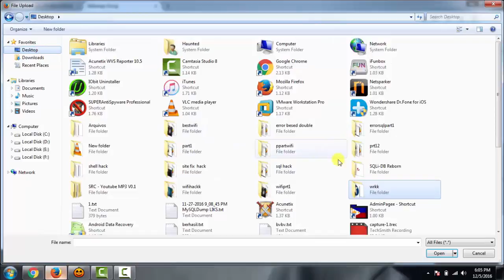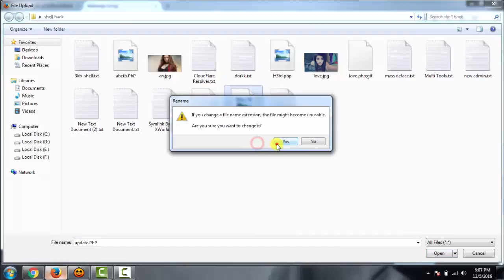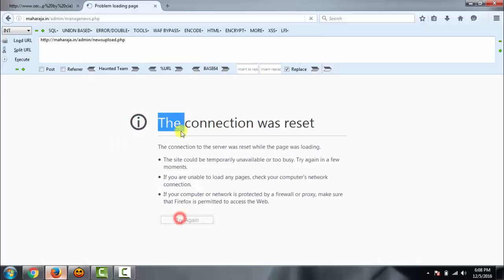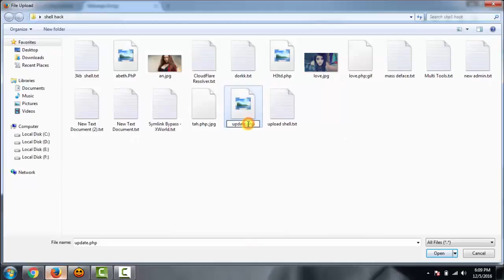Bypass Cgi Sys-Amplugin shtml While Uploading The Shell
Bypass Cgi Sys-Amplugin shtml While Uploading The Shell By Haunted  Bro's Team